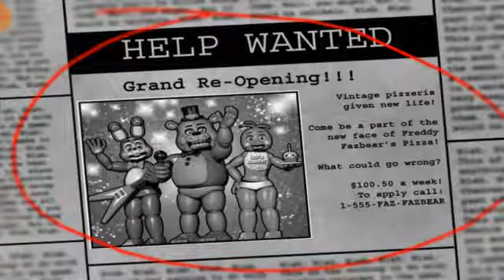FNAF 2 - nights 1&2 completed - Part 1